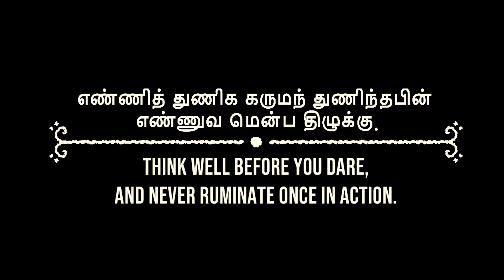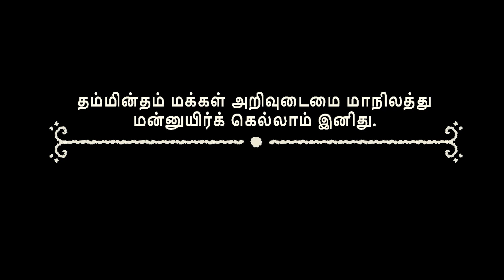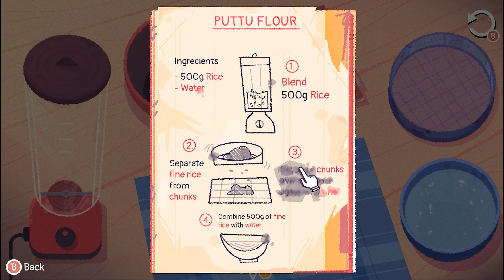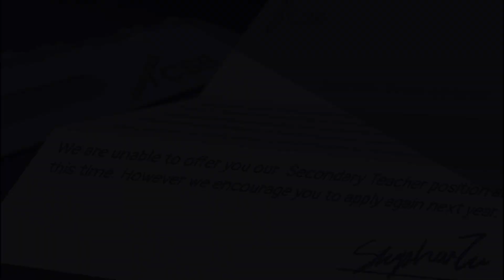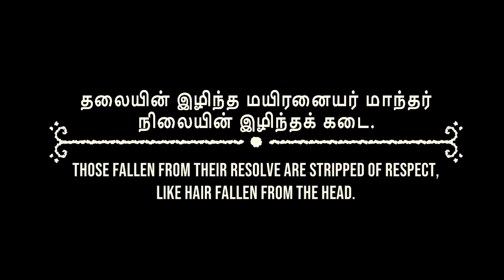I want to make this so bad - Venba #1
What do you want to cook first? I love coconut so the puttu looks great to me!